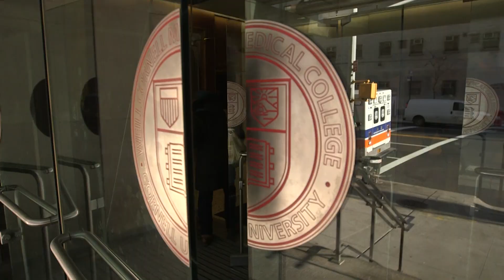One Medicine | Dr. John Leonard |Treating Lymphoma in Humans and Dogs | Weill Cornell Medicine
New scientific developments are transforming the future of cancer treatment and care. Podcast hosted by the world-renowned hematologist and medical oncologist Dr. John Leonard, CancerCast is your window into research breakthroughs, innovative therapies and honest accounts of living with and beyond cancer.

Through collaboration between Weill Cornell Medical College and Cornell University College of Veterinary, Medicine doctors are saving the lives of both two and four-legged patients.